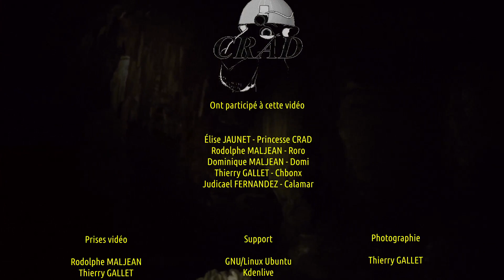Pèbres 02 2018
Dernière vidéo du camp spéléo Ardèche Février 2018 pour le CRAD. Une visite de l'aven des Pèbres, pour apercevoir les grandes concrétions qui ornent la  grande salle du bas.
L'équipe est réduite et on passe moins de temps sur les cordes. Dommage qu'il n'y pas plus d'éclairage ; à moins bien sur qu'il ne s'agisse d'un choix délibéré des aveyronnais pour faire comprendre à tous le style Soulage et le mystère du noir.